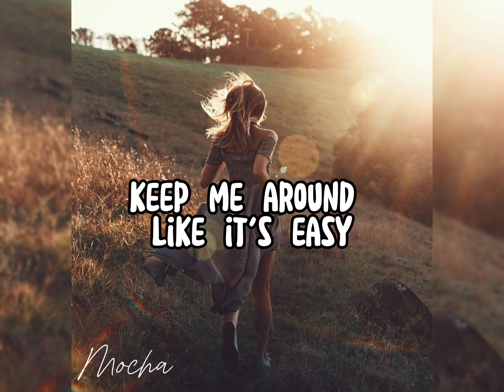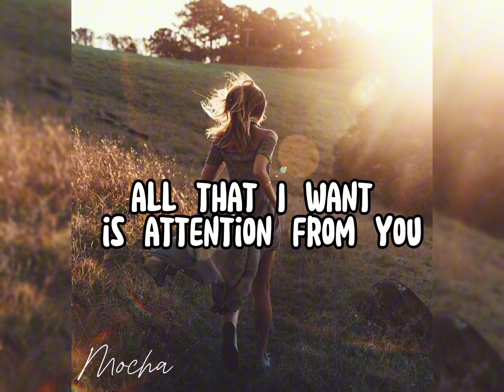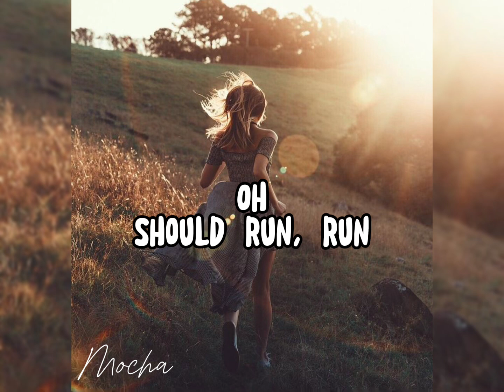Run for the Hills(w.lyrics)- Tate McRae